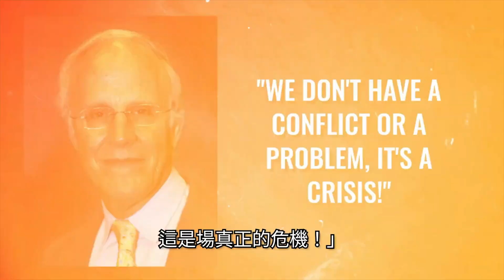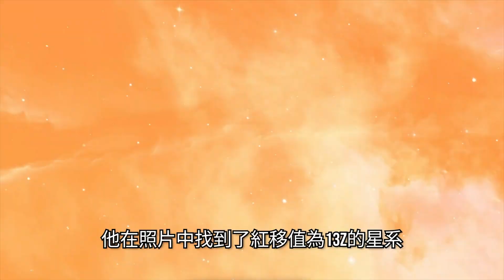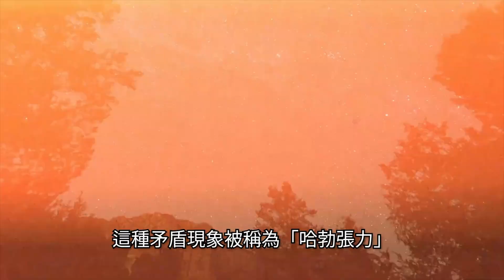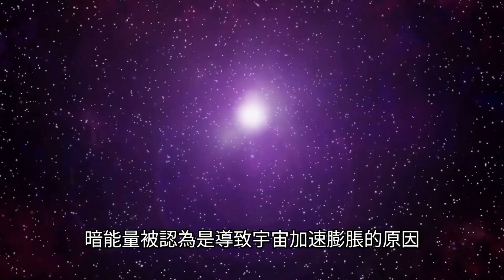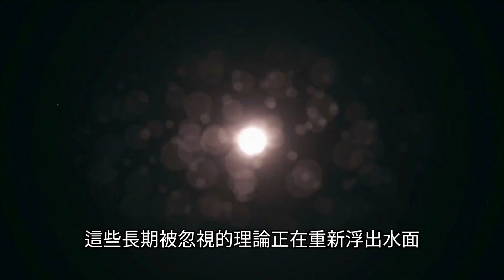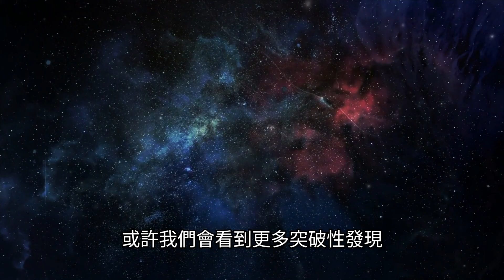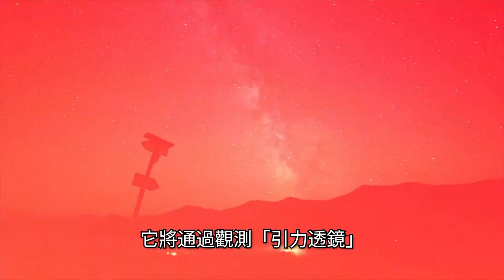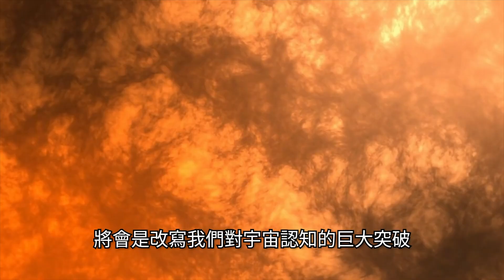Webb's Shocking Discovery Rewrites The Understanding Of The Universe! | 韋伯震撼發現，改寫宇宙認知！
「這不只是一般的小問題，這是場真正的危機！」諾貝爾獎得主大衛·格羅斯如此形容目前科學界的處境。2022年夏天以來，科學家們不得不面對一個驚天動地的挑戰——他們發現許多百年來的理論，可能已經站不住腳。

要點：
00:43 韋伯望遠鏡到底看到了什麼？
02:27 哈勃常數真的算錯了嗎？
03:07 暗物質真的存在嗎？
03:42 暗能量的謎團：或許也是個誤會？
04:51 最新發現：古老的星系團背後隱藏的秘密
05:57 韋伯望遠鏡的未來：還有更多驚奇等著我們？
07:11 結語：我們正處於宇宙認知的十字路口